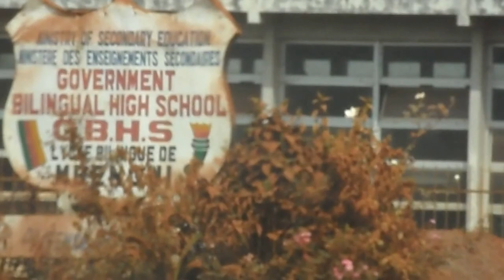Tarring the Bamenda Mbengwi road a reality